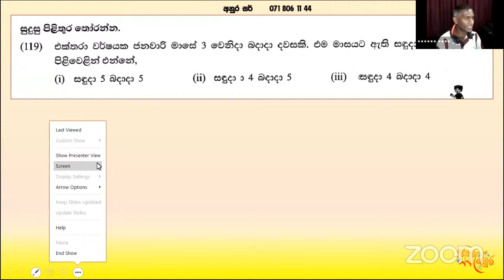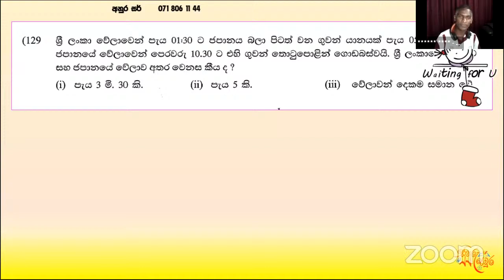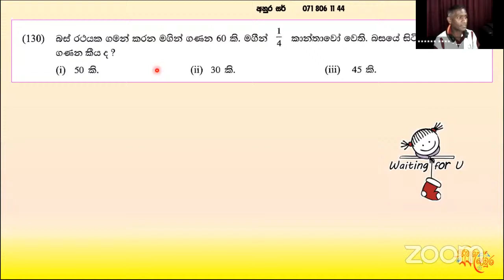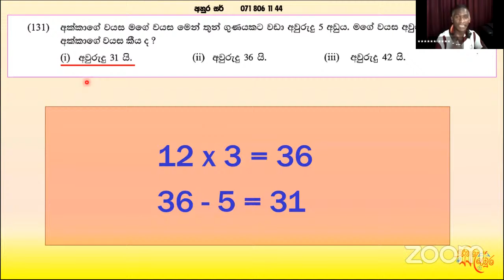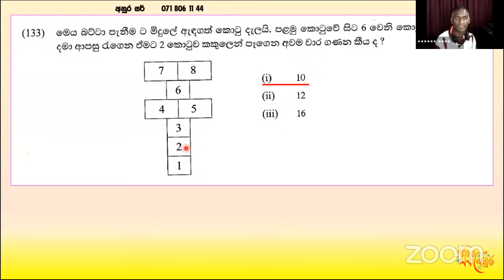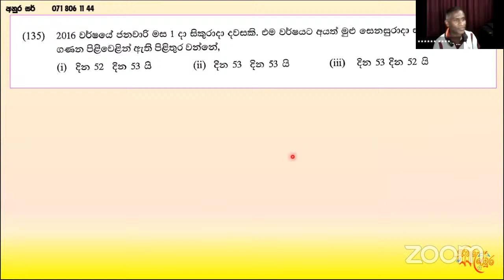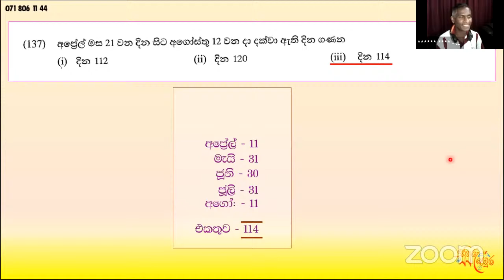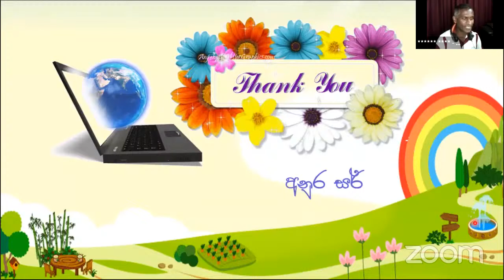4 - 5 ශ්‍රේණි | ශිෂ්‍යත්ව පෙරහුරු විශේෂ ගණිත ගැටලු පන්තිය | 2022.08.29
සුහුරු පවුර - 2022 අපේ ආචාර්ය මණ්ඩලය

1, 2 ශ්‍රේණි | ශිෂ්‍යත්ව | මනෝරි දමයන්ති ගුරුතුමිය
1, 2 ශ්‍රේණි | ඉංග්‍රීසි | වාසනා කුමාරි ගුරුතුමිය
3 ශ්‍රේණිය | ශිෂ්‍යත්ව | අමන්දා තිසේරා ගුරුතුමිය
3  - 4 ශ්‍රේණි | ඉංග්‍රීසි | වාසනා කුමාරි ගුරුතුමිය
4 ශ්‍රේණිය | ශිෂ්‍යත්ව |  අනුර ජයසේකර ගුරුතුමා
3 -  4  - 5 ශ්‍රේණි | ගැටලු විසඳීම | අනුර ජයසේකර ගුරුතුමා
5 ශ්‍රේණිය | ශිෂ්‍යත්ව | අනුර ජයසේකර ගුරුතුමා
5 ශ්‍රේණිය | ඉංග්‍රීසි | අචිනී වික්‍රමරත්න ගුරුතුමිය
1  - 5 ශ්‍රේණි | දෙමළ | මිහිරංගනී නුවරපක්ෂ ගුරුතුමිය
6 ශ්‍රේණිය | විද්‍යාව | ගීතා සජීවනී ගුරුතුමිය

සුහුරු පවුර Online ශිෂ්‍යත්ව; සිංහල, පරිසරය, ගණිතය, ඉංග්‍රීසි, විද්‍යාව සහ දෙමළ පන්ති සඳහා විමසන්න. 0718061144

අලුත් පාඩමක් සමගින් ලබන  සතියේ අපි නැවත හමුවෙමු.
ඔබට සුබ දවසක්. !!!
_සුහුරු පවුර - SUHURU PAWURA Online Private School_

චැනලය සබ්ස්ක්‍රය්බ් කරන්න. එවිට ඔබට වඩාත් ඵලදායී සේවාවක් ලැබෙනු ඇත.